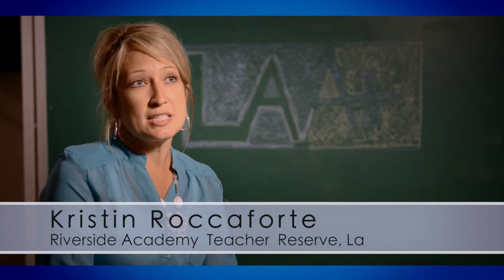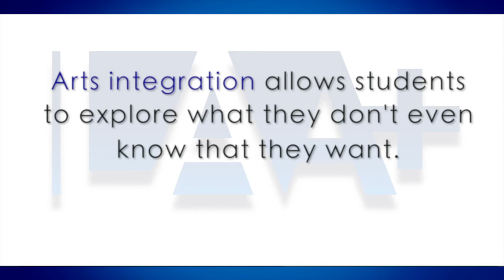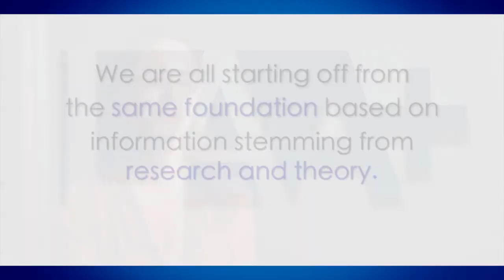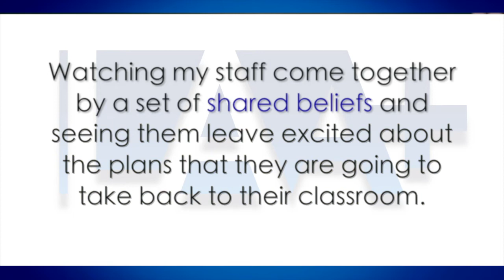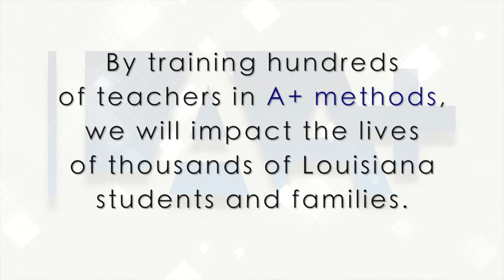Louisiana A+ Schools - Summer Institute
An in-depth video showcasing the professional development training institute for teachers in the LAA+ Schools network.  Features Jacques Rodrigue, Executive Director of the George Rodrigue Foundation of the Arts; Bethany France, Director of Louisiana A+ Schools.